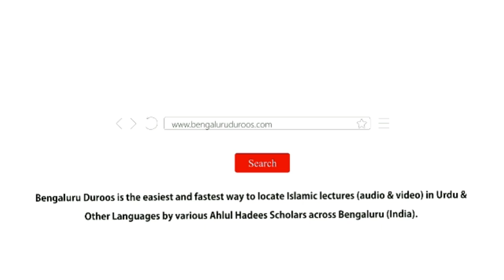Jumu'ah Khutbah | Islam Par Amal Karne Ke Ghalat Paimaane by Shaykh Abdul Azeem Madani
Jumuah Khutbah dated 26th Feb 2021 by Shaykh Abdul Azeem Umari Madani @ Markazi Masjid e Ahle Hadees Badi Charminaar, Shivaji Nagar, Bengaluru, India

Topic: Islam Par Amal Karne Ke Ghalat Paimaane

٠٠٠٠٠٠٠٠٠٠٠٠٠٠٠٠٠٠٠٠٠٠٠٠٠٠٠٠٠٠٠٠٠٠٠٠٠٠٠٠